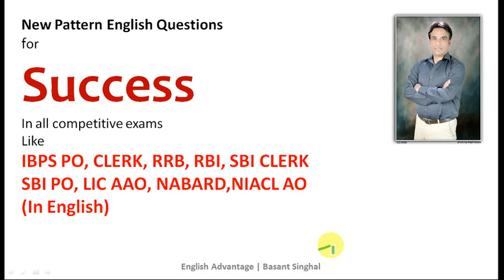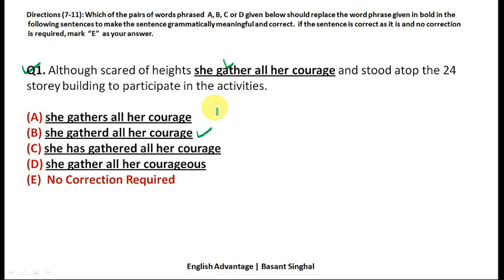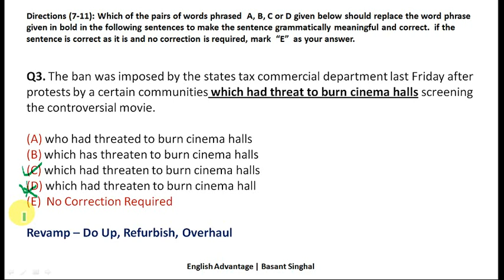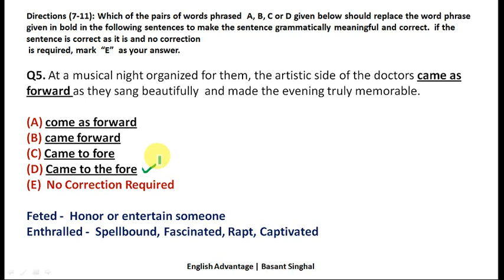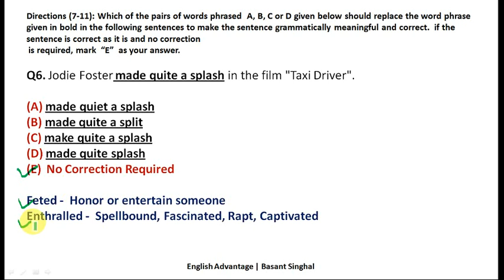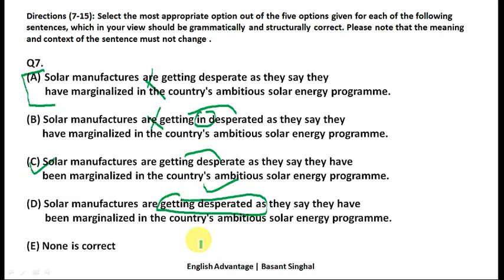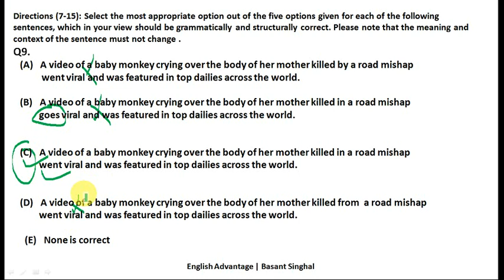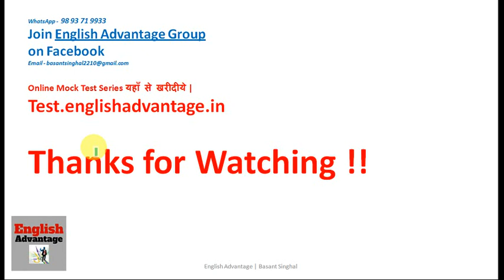New Pattern English Questions for SBI PO, SSC CGL, UPSC, IAS, GMAT (in English)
Hello Aspirants!!

new pattern english questions for ibps po ,sbi po ,ssc

and Books

iBall Rocky Over-Ear Headphones with
Mic

Sony MDR-ZX110 On-Ear Stereo Headphones
(Black)

for Verbal Ability and Reading Comprehension for CAT BANK PO

RakeshYadav
7300+ Objective Questions
English Chapter wise Questions with Detailed Solutions Typewise Questions 1999
to March 2017 Paperback –
2017

BPS (CWE)
for Bank PO/MT/SO Previous Papers With Detailed SolutionsPaperback –
2015 by BSC publication

सभी प्रतियोगी परीक्षाओं के लिए ONLINE MOCK TEST SERIES
यहाँ से लीजिये |
TEST.ENGLISHADVANTAGE.IN